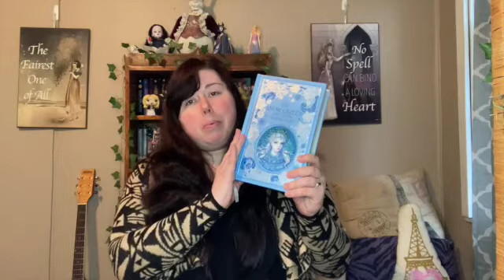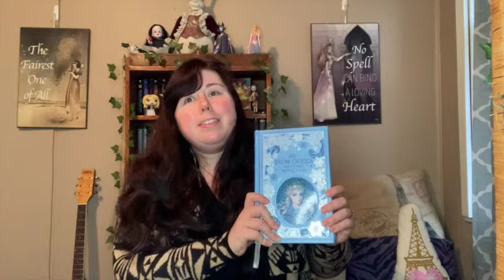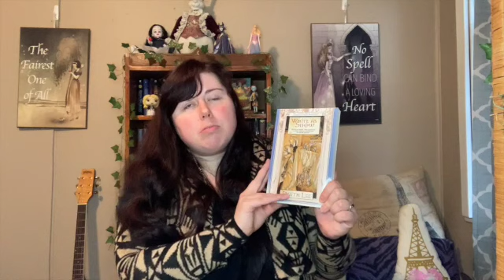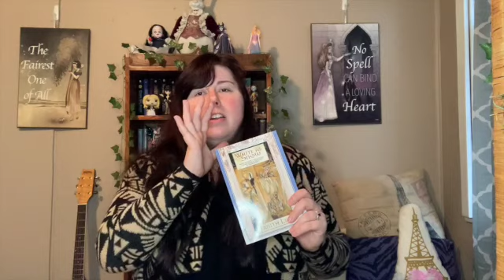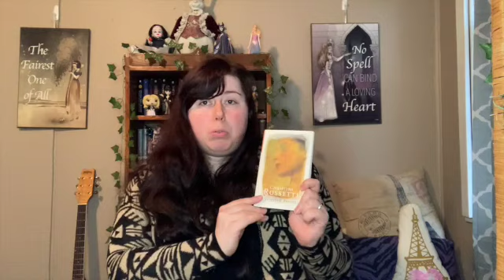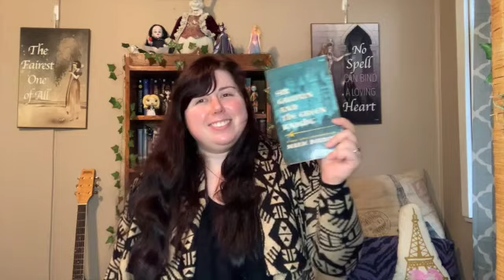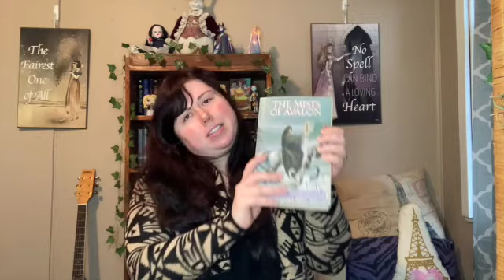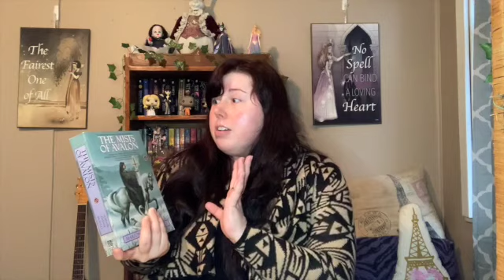5 Cozy Winter Reads for This Yuletide Season 2023 Edition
This week's video is my list of five winter Yuletide reads!